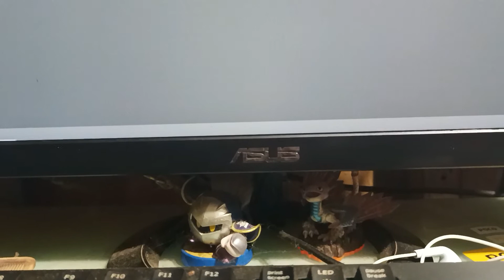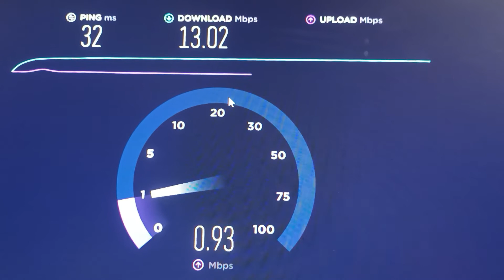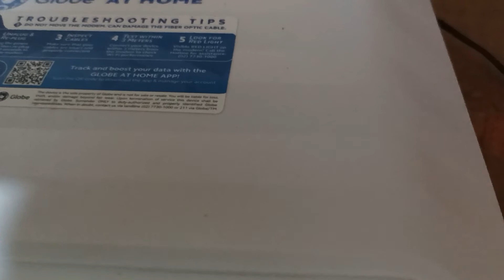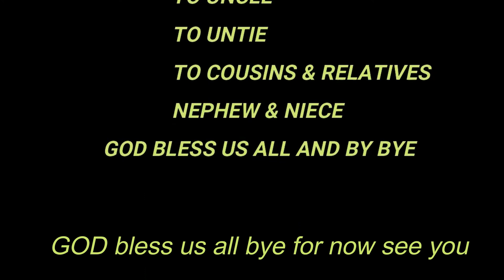SPEED TEST FIBER OPTIC V/S COPPER WIRED INTERNET, 28 /JULY /2021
SPEED TEST FIBER OPTIC V/S COPPER WIRED INTERNET, 28 /JULY /2021 .This video produce and film by Yuyo Sam speedtestfiberoptic, speedtestcopper, yuyosammachete, anyway before i forgot allowed me to say some warms't thanks to my avid commentator on my channel and also to my subscribers thanks you so much all of you my dear,This content that i show casing tonight is about my internet copper wired internet and my fiber optic internet and will make a compared to this witch is much better the copper or the fiber, okay come on let's go and let's watch it the whole video that present it to you.,
                                               SPEED TEST
                                             COPPER WIRED INTERNET
                                              15 MBPS UNLIMITED
                                              32 PING
                                              13.02 DOWNLOAD SPEED
                                               0.94 UPLOAD SPEED
                                              FIBER OPTIC INTERNET
                                               33 PING
                                               36.87 DOWNLOAD SPEED
                                               32.64 UPLOAD SPEED
                                       BACKGROUND AND INTRO MUSIC
                                                          BY
                                          FILMORA X APPS
                                          INTRO:A STORY EVERYBODY KNOWS